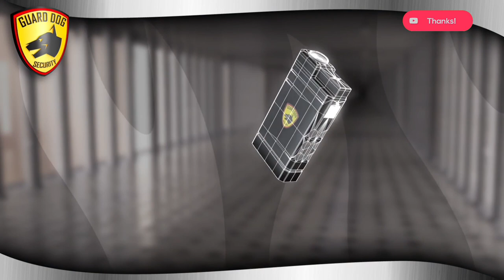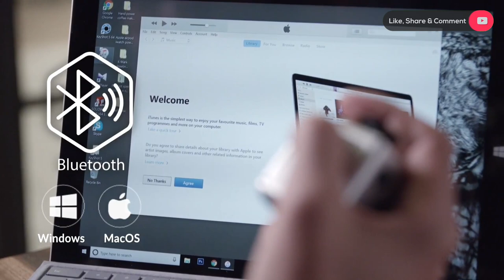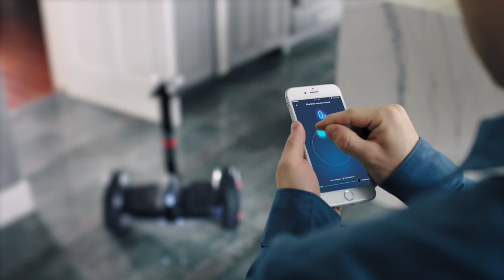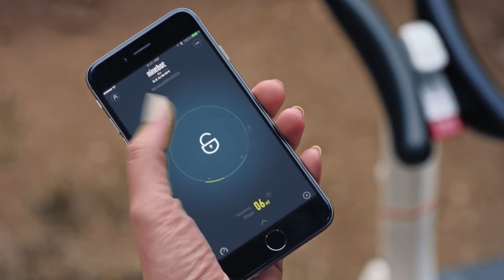TOP 10 SELF DEFENCE GADGETS AVAILABLE ON AMAZON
Video Title-
SELF DEFENCE GADGETS AVAILABLE ON AMAZON | GADGETS FOR DEFENCE

According To
Sections 96 - 106 of the Indian Panel Code ,

Any act done in self defence is not an offense and no person will be convicted for the same. Every individual has been given the Right to defend.
In this video we just provide some informations about self defence gadgets that a person can use for SELF DEFENCE ONLY.

1. GERBER AFFINITY CLIP FOLDING KNIFE

2. GUARD DOG KATANA

3. GUARD DOG OLYMPIAN

4. MASTABOX FIDGET CONTROLLER GADGET

5. POLY STUDIO P5

6. SCHRADE SCAXE2L SURVIVAL AXE

7. SEGWAY MINI PRO

8. SOG FLING 3 PACK THROWING KNIVES

9. TAP STRAP 2

10. TOUCH SENSITIVE MODULAR LIGHTING